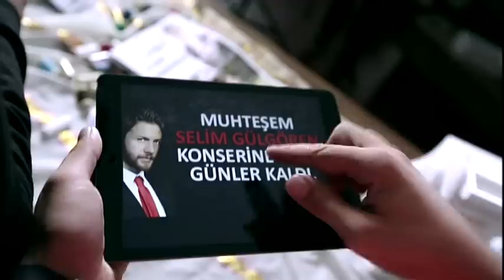SELIM GULGOREN GUNLERDEN ASK HD 720p